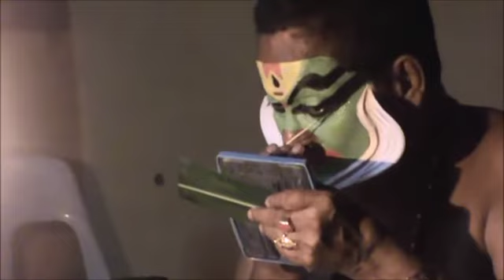Gopiasan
Gopiasan at Evoor Sreekrishnaswamy Temple-2015